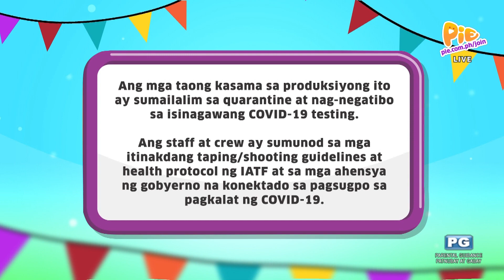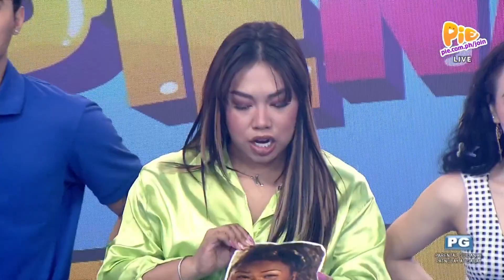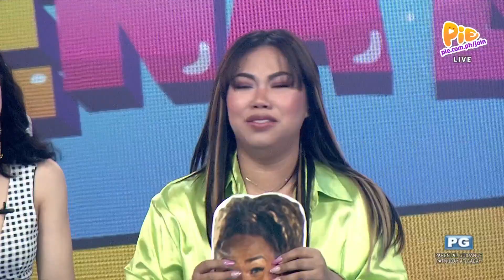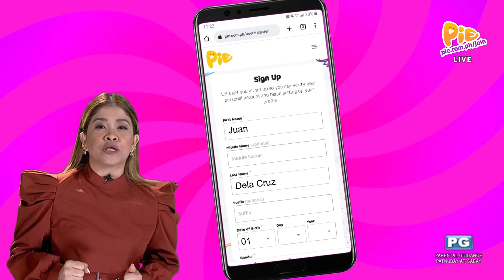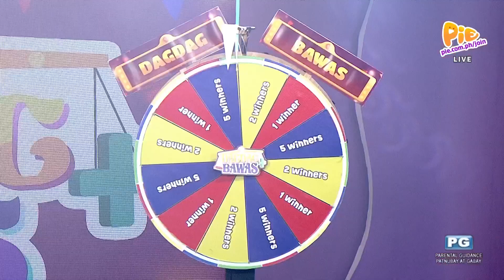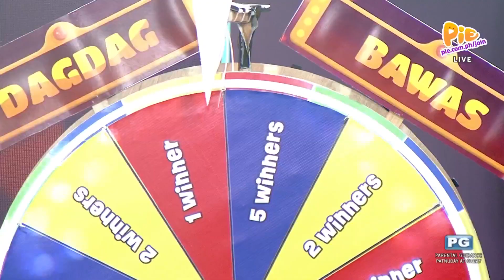DAGDAG BAWAS (1/2) | January 30, 2023 | PIE Channel